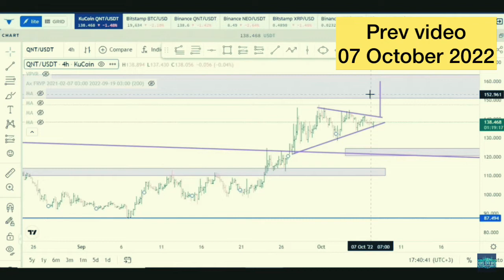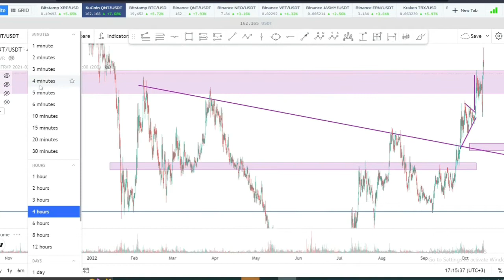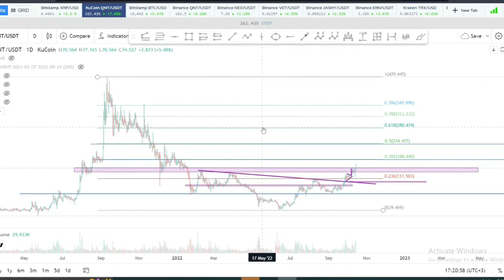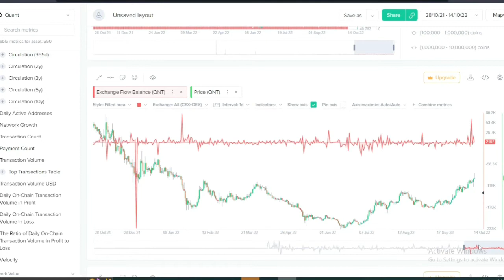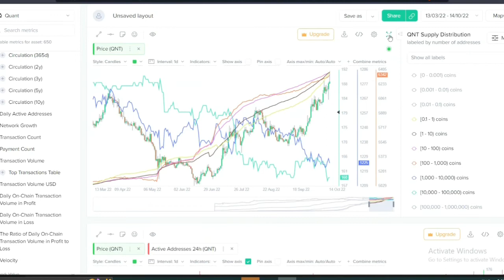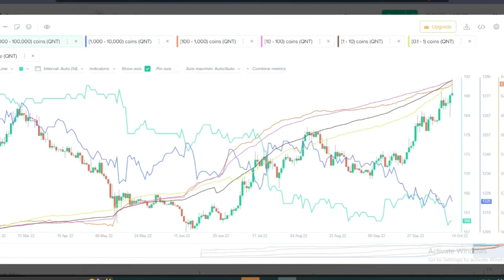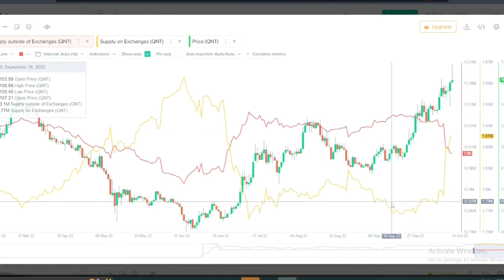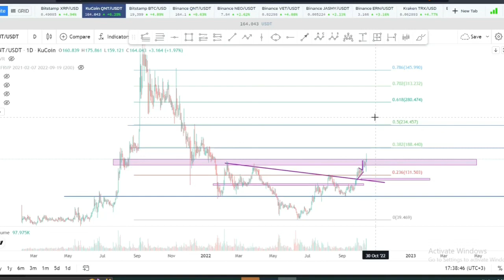QUANT (QNT) PRICE PREDICTION | RESISTANCE FINALLY BROKEN , WHATS NEXT ?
Yes !!! the resistance has finally been broken, what’s next ? What are the whales doing?